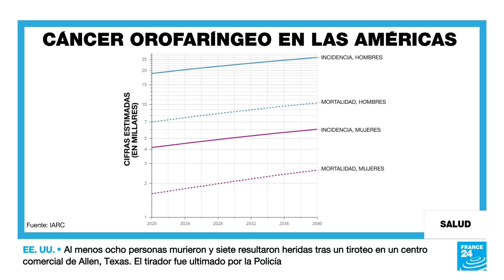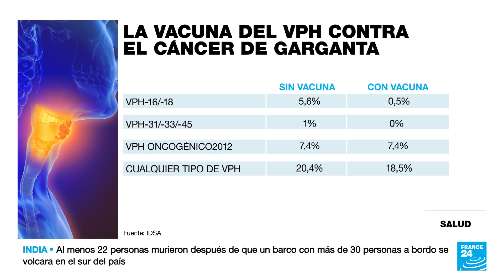El cáncer de garganta crece de la mano de los contagios de VPH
Cada vez hay más casos de cáncer de garganta y el principal factor de riesgo ha cambiado: el contagio de VPH a raíz del sexo oral. Este virus del papiloma humano, que se transmite a raíz del contacto sexual, solía conocerse como el culpable del cáncer de cuello uterino. Sin embargo, ahora sabemos que afecta cada vez más otras partes del cuerpo.